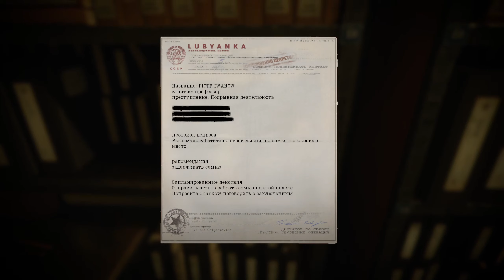CoD Black Ops Cold War - #14 - Doppelagent [Let's Play; ger; Blind]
Belikow, Rang unbekannt ist vor allen Dingen KGB Agent. In seiner Position sollte er es eigentlich nicht besonders schwer haben. Soweit ich es sehen kann hat der Mann keine Familie die er besonders mag oder sonst irgendwelche Hebel. Das ist für seine Position ziemlich fatal wenn man darüber nachdenkt. Andere Leute kann man relativ leicht erpressen oder zumindest unter Kontrolle halten ohne das man um ihre Loyalität fürchte muss. Oder man könnte sie genau damit erpressen. Je länger ich darüber nachdenke desto weniger fällt mir ein das wirklich einen Doppelagenten verhindern kann. Agenten haben durch die Natur ihrer Sache Kontakt zum Feind und  wenn die Bereitschaft die eigene Sache zu verraten dann passiert das auch. Es würde vielleicht helfen wenn man objektiv auf der "guten" Seite ist. Aber selbst das wäre schwierig zu definieren. Was ist schon objektiv gut? Von den aktuellen Weltmächten fällt mir niemand ein der auch nur in die Nähe von "Gut" kommt. Und selbst wenn, Menschen sind immer noch gierig. Eigentlich kann man niemanden so richtig vertrauen. Das denken sich wahrscheinlich auch die Typen die Doppelagenten im KGB suchen. Traue niemanden.

Dies ist ein Youtube Lets Play. Es kam also nie live. Ich saß in meinem stillen Kämmerchen und habe das Spiel ganz ohne Chat aufgenommen. Wenn ich was übersehe ist das also allein meine Schuld. Ich habe trotzdem einen Twitch Kanal, guckt doch mal vorbei